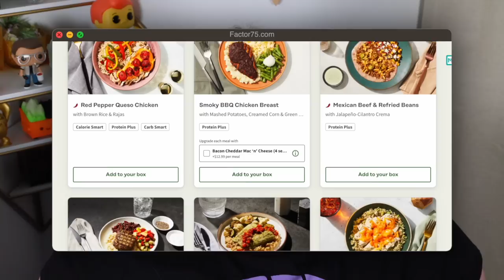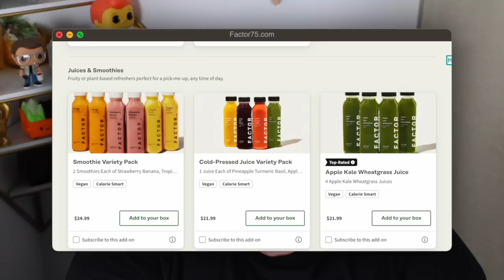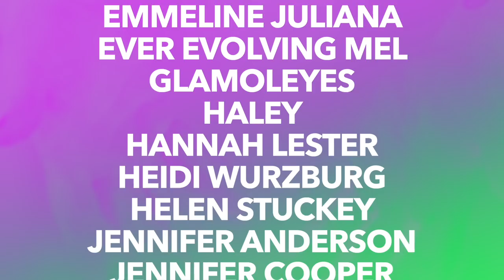Mistakes were made… ugh. || MASSIVE SEPHORA/ULTA HAUL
Oh, hi, pumpkins! In today’s video, we have a good old-fashioned makeup haul! I will show you all the goods I procured at Sephora/Ulta! Sorry about everything! Enjoy!

Gucci Glossy Nail Polish (Valentine Fuschia)

SEPHORA
HUDA BEAUTY FAUXFILTER Under Eye Color Corrector (Pink Pomelo)
Danessa Myricks Beauty Yummy Skin Soothing Serum Skin Tint Foundation (2)
PAT McGRATH LABS Divine Blush: Legendary Glow Colour Balm (Divine Rose)
HUDA BEAUTY Lip Blush Cream Lip & Cheek Stain (Peachy Kiss)
PAT McGRATH LABS Skin Fetish: Xtreme Highlighter + Balm Duo Cyber Lotus
Glow Recipe Plum Plump Hyaluronic Acid Lip Gloss Balm
ONE/SIZE by Patrick Starrr Mini Ultimate Blurring Setting Powder
SEPHORA COLLECTION Matte Velvet Lipstick (1)
SEPHORA COLLECTION Matte Velvet Lipstick (2)
Verb Dry Shampoo for Light Hair
Verb Ghost Your Brass Purple Toning Hair Kit
OLEHENRIKSEN Goodnight Glow Bakuchiol Sleeping Crème
OLEHENRIKSEN Stay in Touch Restorative Hand Crème
IT Cosmetics Bye Bye Redness Neutralizing Color-Correcting Cream (Porcelain Beige)

ULTA
NYX Professional Makeup Barbie The Movie Collection Vault PR Kit
Essence Welcome to Cape Town Eyeshadow Palette
e.l.f. Cosmetics Perfect 10 Eyeshadow Palette | (Rose &Gold Sunset)
Natasha Denona Macro Tech Eyeliner Crayon (Camu Camu)
Natasha Denona Macro Tech Eyeliner Crayon (Fushi)
Tangle Teezer Ultimate Detangler Totally Pink Barbie Brush
OPI x Barbie Nail Lacquer Duo Pack
OPI x Barbie Nail Lacquer Collection (Hi Ken)
OPI x Barbie Nail Lacquer Collection (My Job is Beach)
(OPI Welcome to Barbie Land & Feel the Magic! Are unavailable and so is the Kitsch Barbie clips)

        109 Ambersweet Way
        Suite: 818